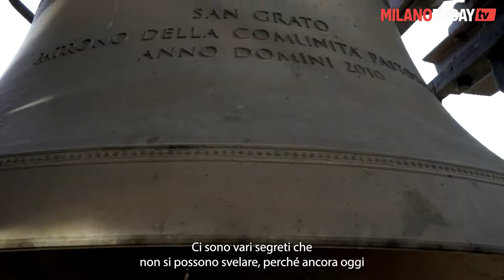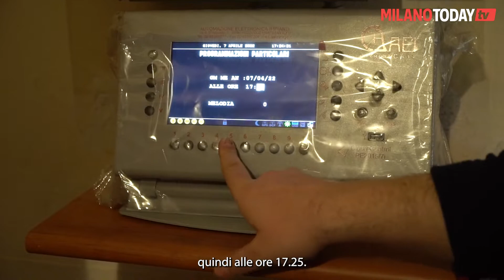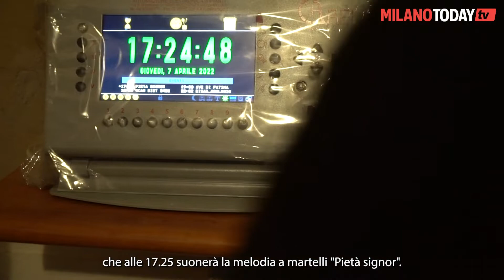🛎️ Il mio lavoro? Faccio il CAMPANARO!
Lavoro insolito e dimenticato: ma a Milano, qualcuno, ancora lo fa. Ve lo raccontiamo

Di Giampaolo Mannu ed Eleonora Dragotto